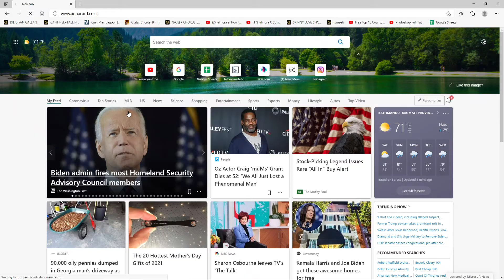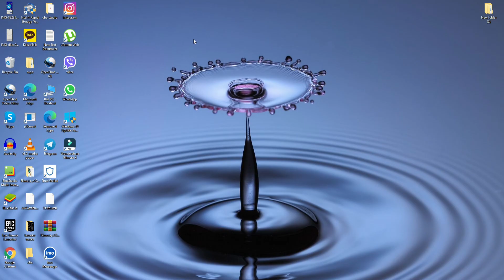Aqua Card Login Sign In 2021 | aquacard.co.uk login Tutorial (Step by Step)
Searching for a credit card for bad credit? Improve your credit score with an Aqua credit card, the cards for people with a poor credit history. Here in this video we are going to show you how you can easily log in to your Aqua credit card account. Just follow some simple instructions.

Your aqua online account lets you manage everything to do with your aqua card in one convenient place, from paying your balance to changing personal details and more.

Aqua is one possible option if you’re looking to build your credit rating and just looking for a few hundred pounds. It’s marketed as a ‘credit builder’ option for exactly this reason.

Register yourself on Aqua card online account first and simply log in to your account.
Here below are the steps you can follow in order to log in to your Aqua credit card account:
1: Go to your web browser and type in ‘aquacard.co.uk’
2: Click on the ‘login’ button
3: Enter your username and click on ‘next’
*click on the ‘forgot username’ link if you don’t remember your username
4: Enter your password for your account and click on the ‘login’ button
And you will be logged in to your Aqua credit card account in no time.